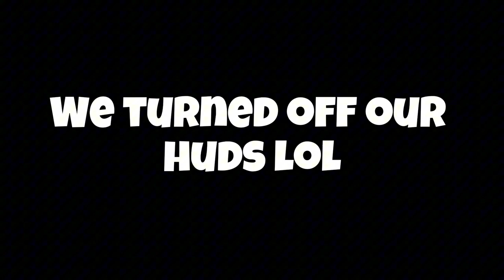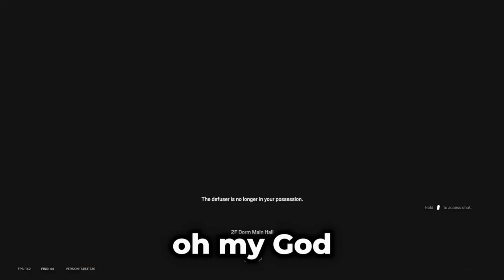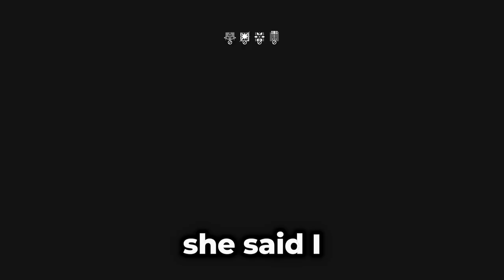sige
I am not liable nor responsible for anything said by anyone else in my videos.